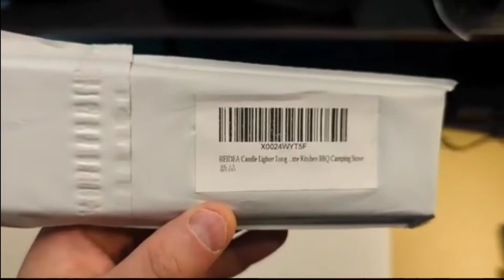Unboxing and Review of lighter I Must watch I Gadgets World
This Gadgets are insane 🔥🔥